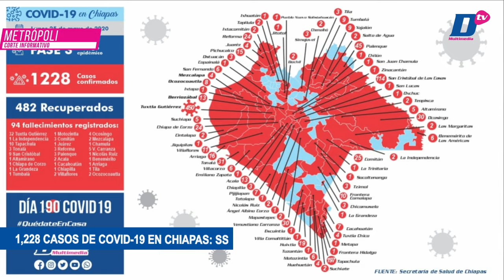Corte informativo con Luz Adriana Hernández